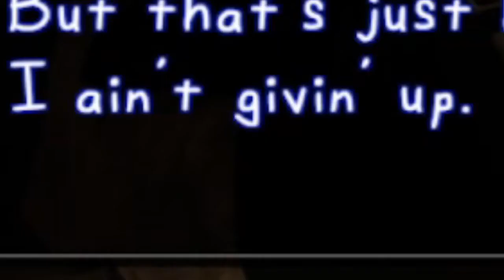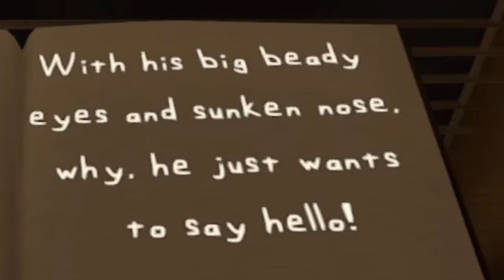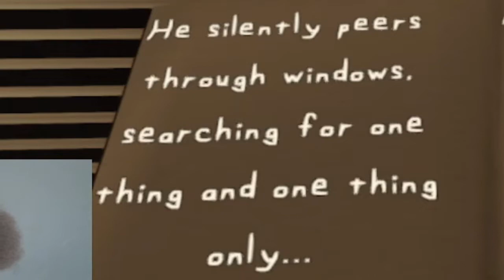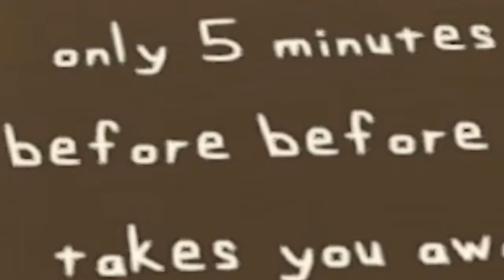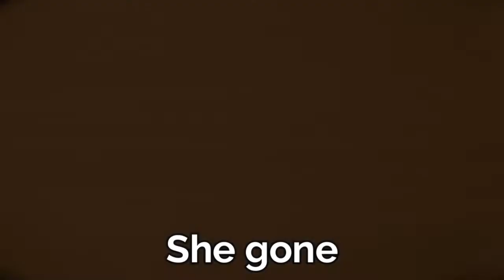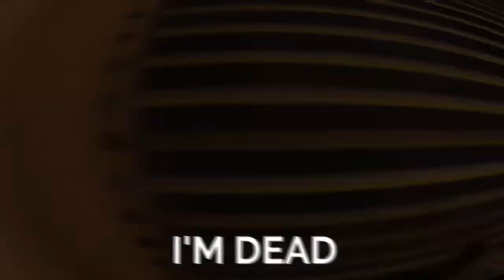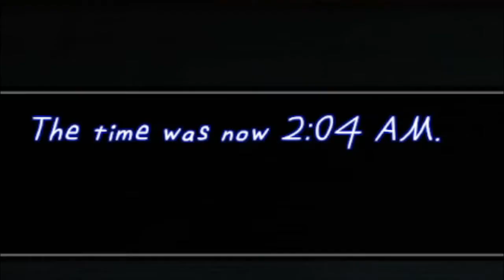I Got 5 Minutes To Hide From THIS MAN... | The Man From The Window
HE SAID HE WANTED A FRIEND? OH NO AHHHH!!  I hope you enjoy!!

A wise man once said:
"Don't worry about what others think about you. Worry about what you think about yourself."